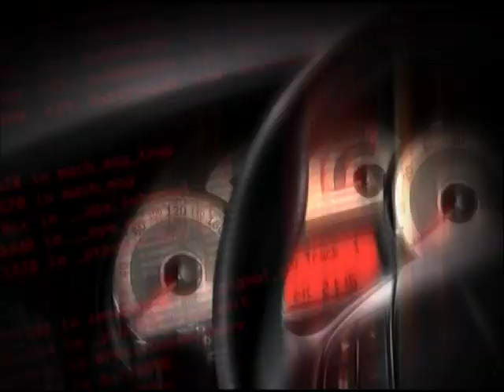Автоэкспертиза - Ухаживаем за кузовом автомобиля - АВТО ПЛЮС